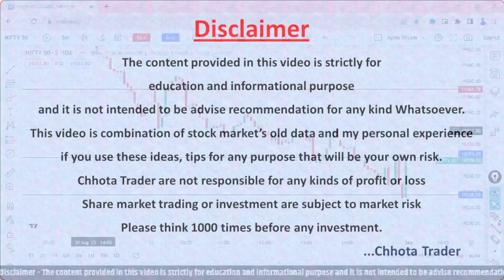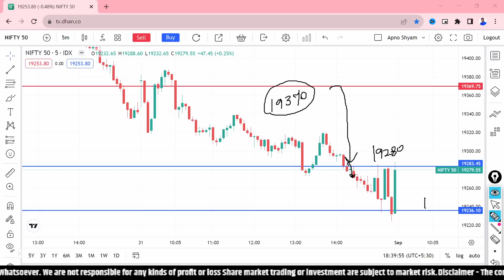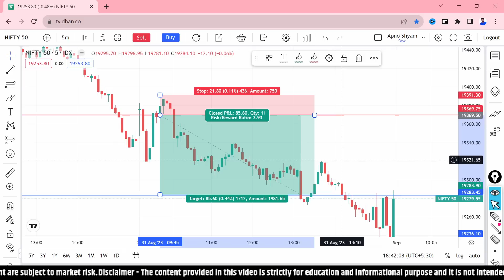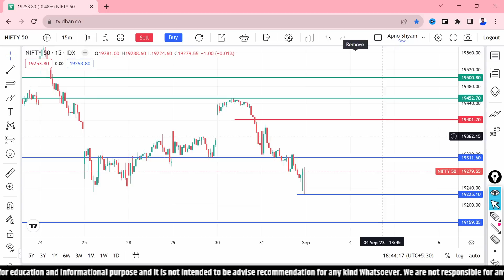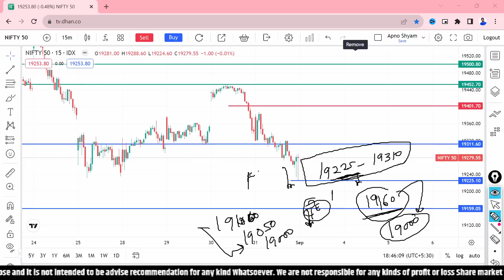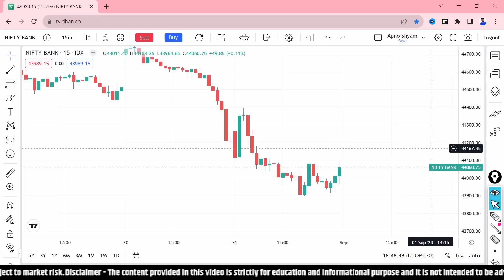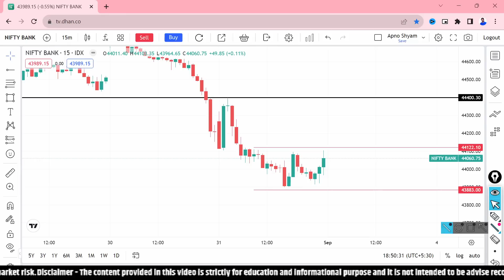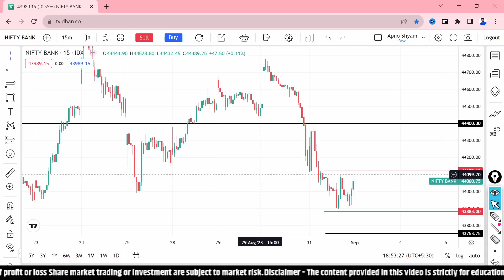Nifty prediction & Bank nifty analysis for Tomorrow | 01 Sep | Friday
Download Details Below👇
For android:

Queris Solved-
bank nifty,
bank nifty analysis for 01 Sep 2023,
bank nifty analysis for 01 Sep
nifty analysis for 01 Sep
bank nifty analysis for tomorrow,
nifty prediction,
nifty tomorrow,
bank nifty analysis for 01 Sep Friday,
nifty analysis for 01 Sep Friday
bank nifty tomorrow 01 Sep 2023
banknifty analysis,
bank nifty tomorrow prediction 01 Sep 2023

Key Points -

1. Equity Trading (Swing, BTST, Short & Long )
2. Daily Strategy of Option Trading
3. Nifty/Bank Nifty Premium Prediction
4. Option Chain Analysis
5. Daily Trading Strategy
6. Technical Analysis & Many More

Direct Massage -
My Mobile Number- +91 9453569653